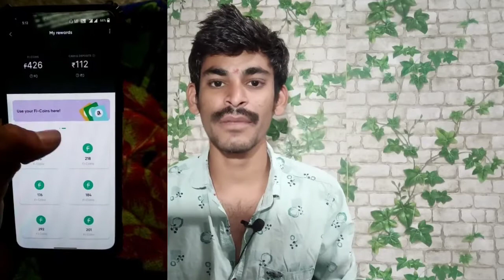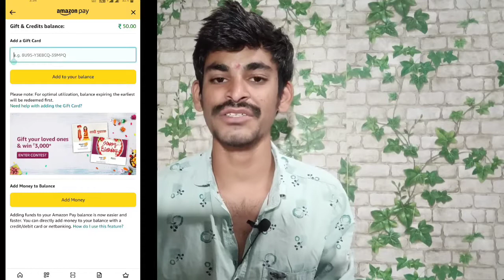Free 50 Cashback 🔥Offer just 1 min trick..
Refer Code...   YHH4L4JFTX